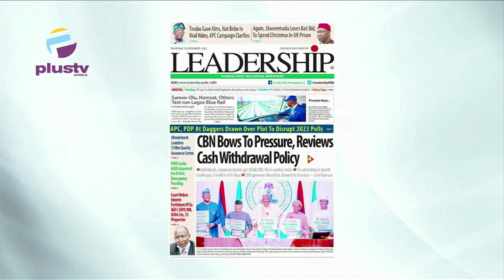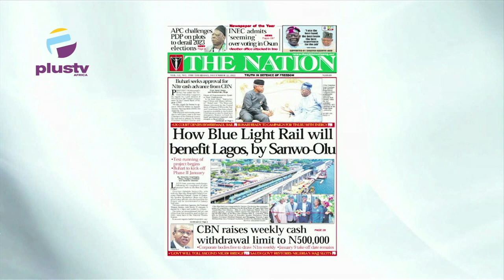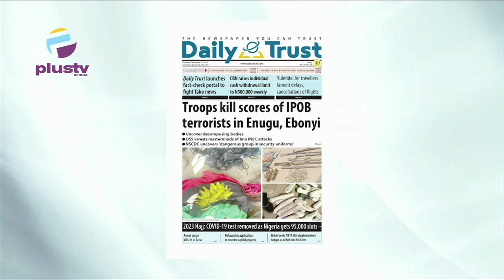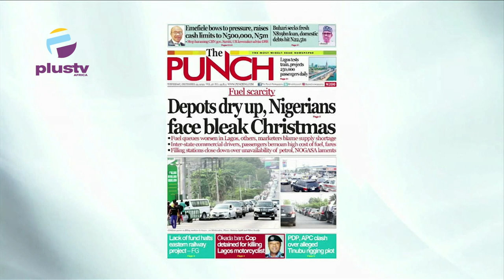Troops Scores Of IPOB Terrorist In Enugu, Ebonyi